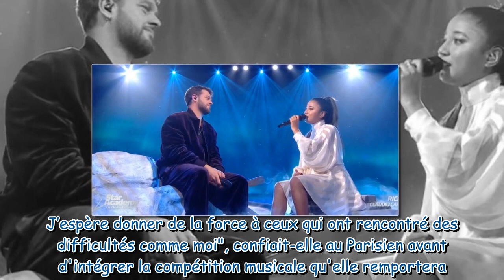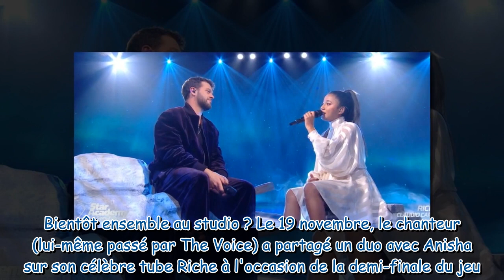Star Academy : Claudio Capéo a tenu sa promesse, le chanteur a invité Anisha pour un duo !